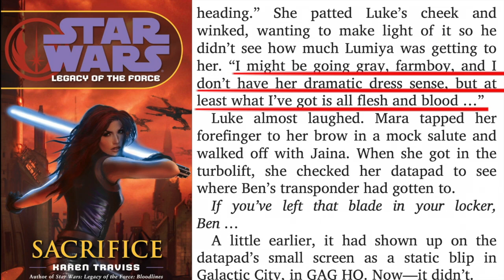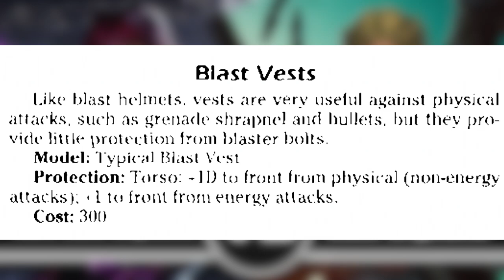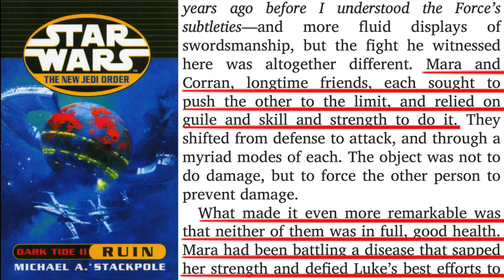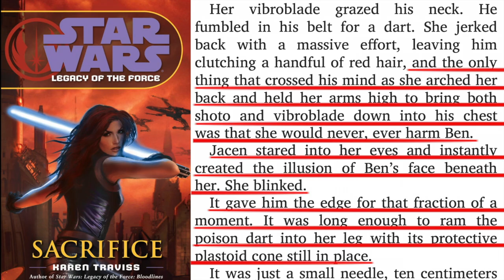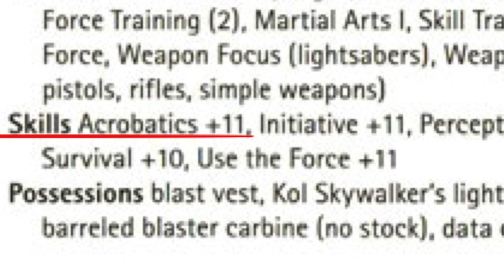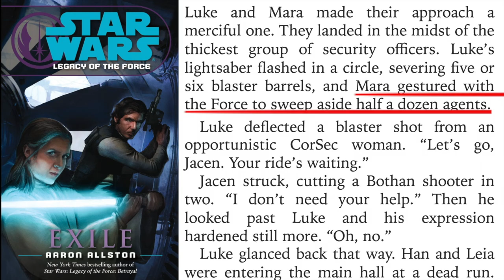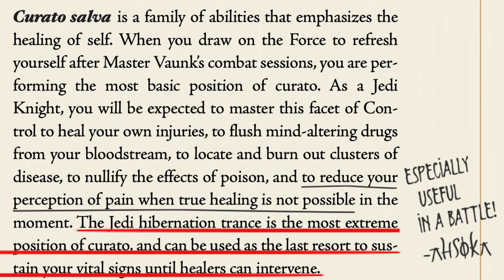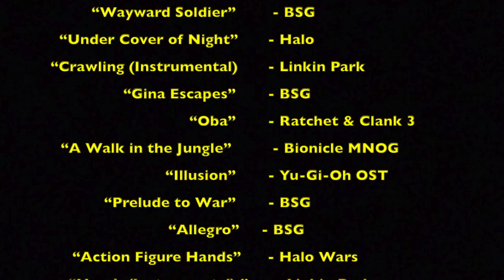Versus Series: Mara Jade Skywalker VS. Cade Skywalker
Past and Future collide!!! In today's action packed episode of Versus Series Season 7 we pit the former Emperor's Hand turned Jedi Master Mara Jade Skywalker against her Jedi Crusader descendent Cade Skywalker!

Massive thanks to my friend Deborah Reeves for Voicing Mara Jade Skywalker!

I do NOT own the movie footage used in this. Star Wars is owned by Lucasfilm, Disney, and Fox.